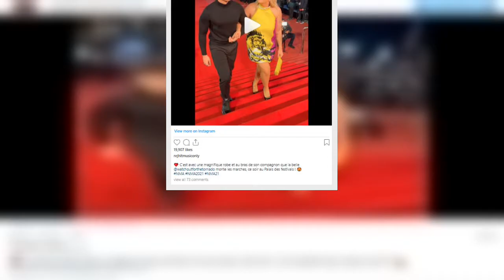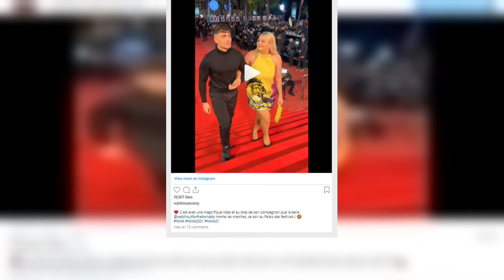NRJ Music Awards Louane amoureuse au br@s de son chéri, Florian Rossi